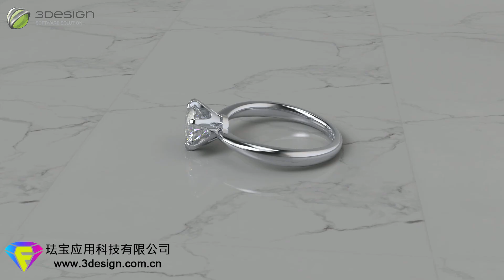Created with 3Design, rendered by DeepImage V2「15」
Created with 3Design, Revealed by DeepImage
Follow us to learn more about 3Design!